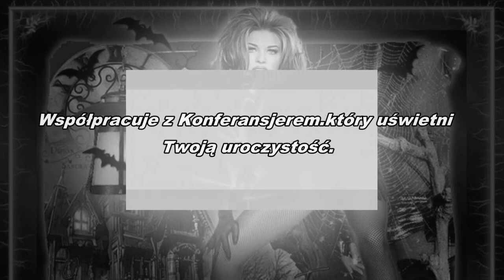You're Woman - Andrzej Tomecki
Z repertuaru Bad Boys Blue.
Witam.
Szukasz dj-a na swoje wesele, studniówkę ,imprezę ?
Firma Blue Led zaprasza do współpracy.
Posiadam wieloletnie doświadczenie w prowadzeniu imprez okolicznościowych
 zarówno zamkniętych jak i plenerowych ( np.festyny)
Współpracuje z Konferansjerem ,który uświetni Twoją uroczystość.
Posiadam wysokiej klasy sprzęt nagłaśniający i oświetleniowy.
Wykonuje również na żywo covery znanych wykonawców z lat 70,80 i współczesnych.
Na życzenie Państwa istnieje możliwość pokazu sztucznych ogni.